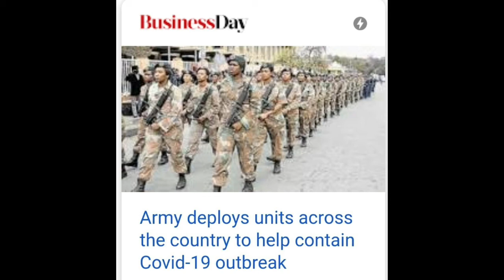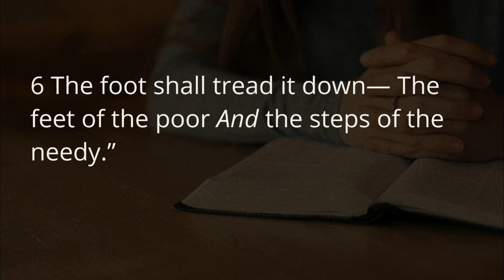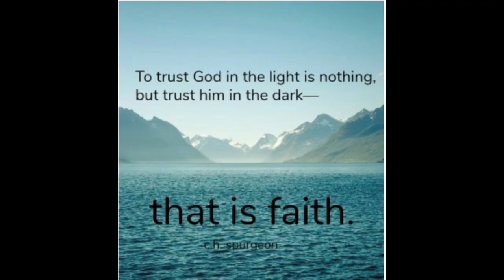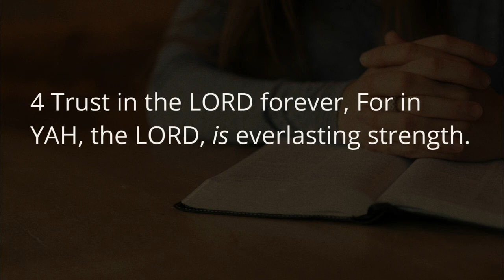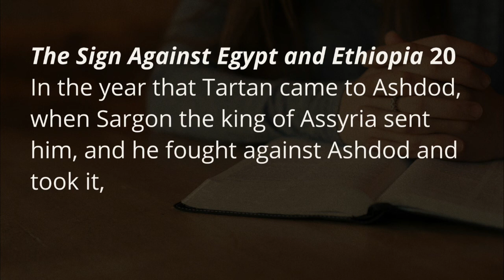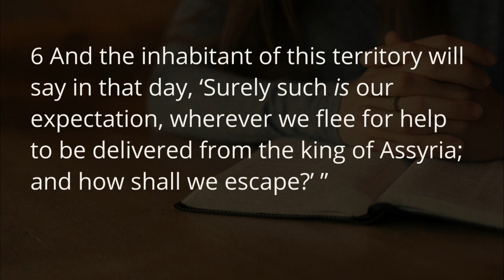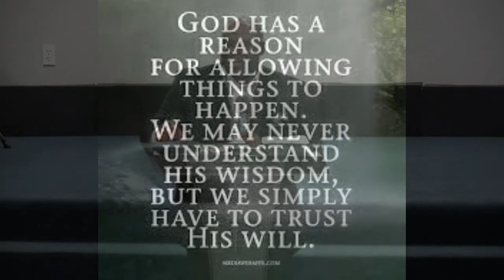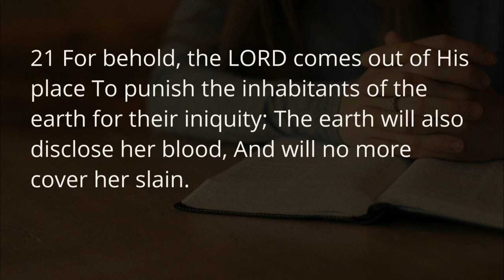Maintaining Control of Your Mind! March, 26 2020